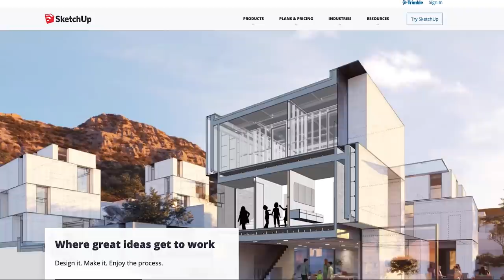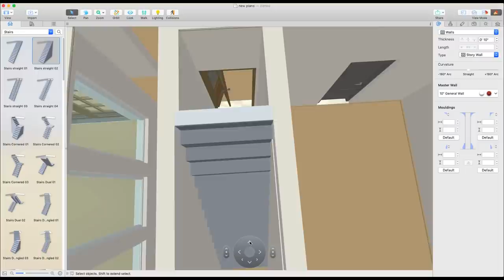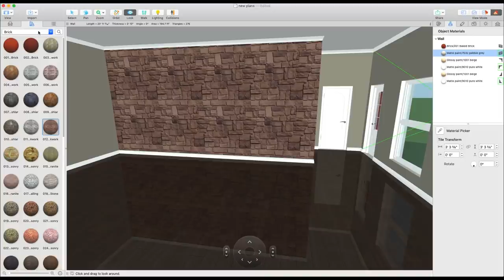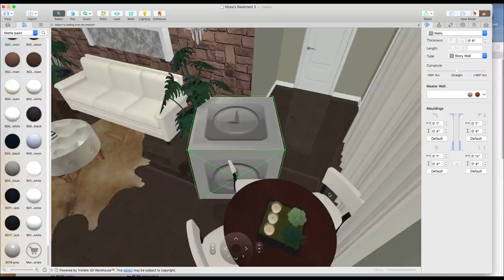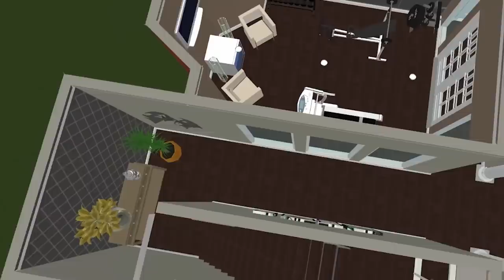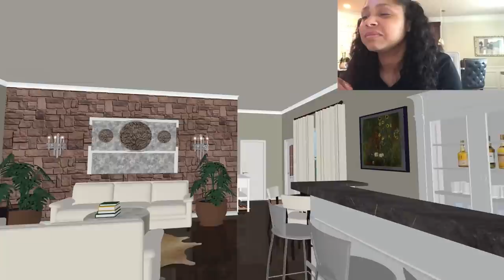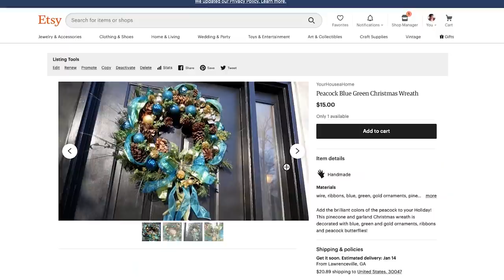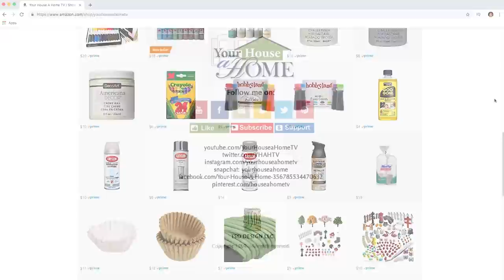Virtual Decorating - Using 3D Software for Space Design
I'm using Live Home 3D to bring the design of an unfinished basement to life! Watch as I plan, build and decorate a 2000 sq ft space and do a virtual walk through for the owner.

Toni Scott-Daniel - Producer/Host